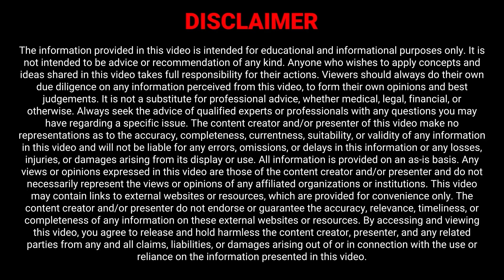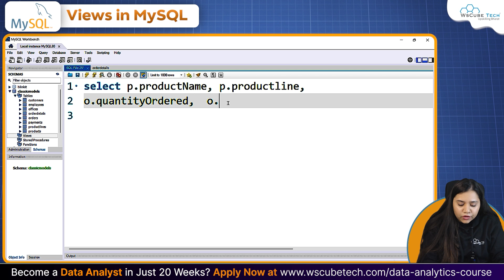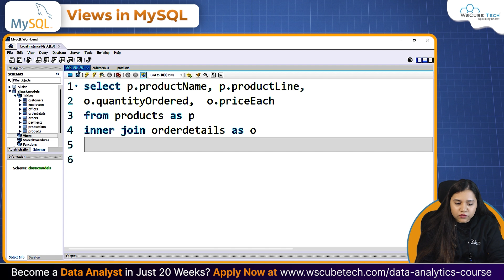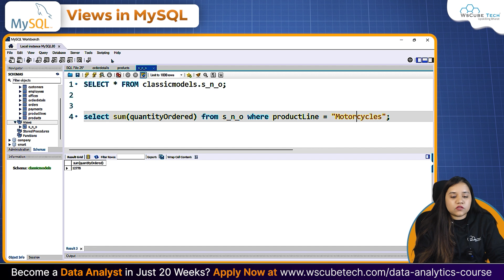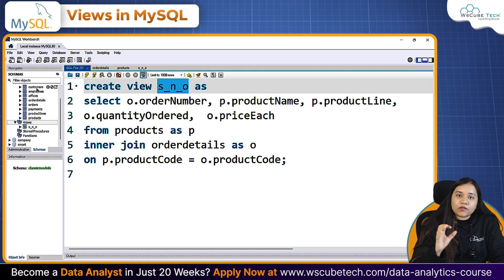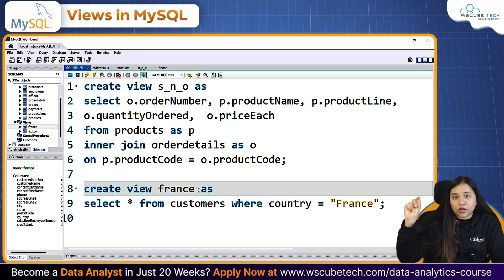What is Views & How to use Views in MySQL? | MySQL Tutorial (In English) 2024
✨ Program Highlights:
👉 Get Mentored by Top Data Analysts of Microsoft, Amazon, KPMG, and Rapido
👉 Project Based Curriculum on Real Datasets

WsCube Tech stands out as a leading EdTech platform, offering comprehensive education in Python, Machine Learning, and various Data Science skills. Our approach involves both online and classroom training, featuring hands-on projects delivered practically by seasoned industry experts.

| Thanks |